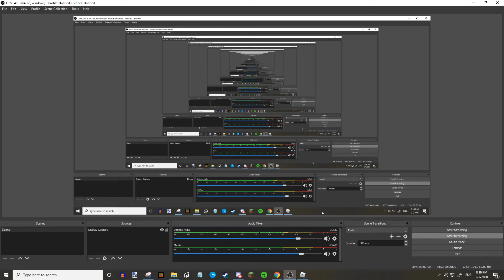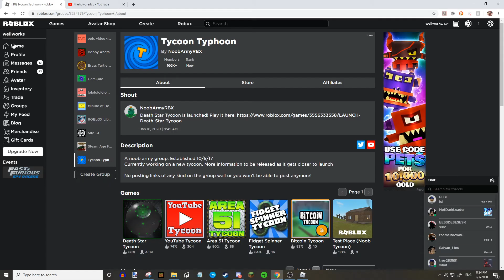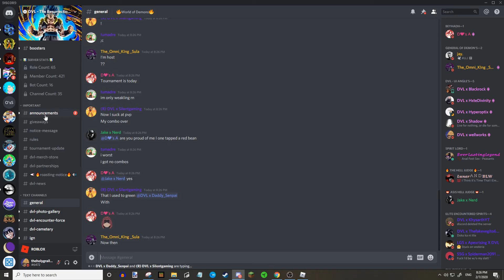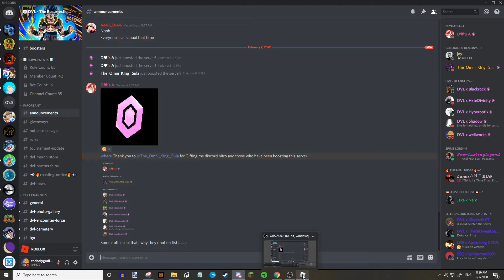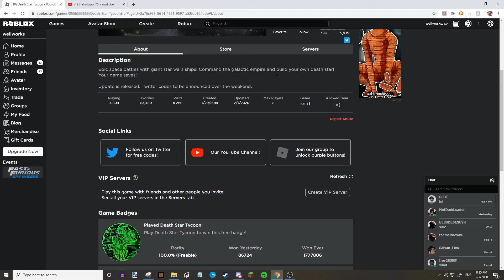Star Wars Death Star Tycoon - ROBLOX - Part 2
Game link is in the description of part 1.

This episode is all about the grind. We get a big start on the dropper room! More income = more upgrades. Progress is going fast!